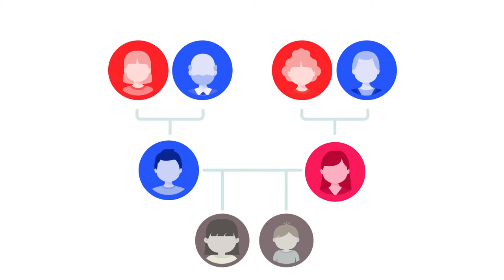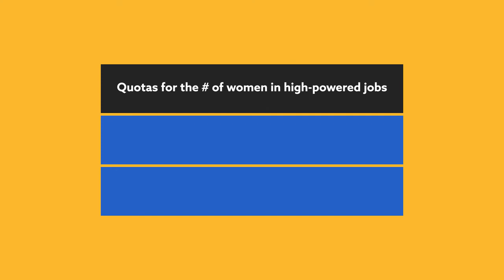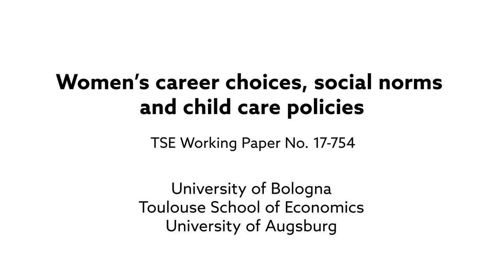How mothers influence their daughters’ career choices and policies shift this relationship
Barigozzi, Cremer, and Roeder "Women’s career choices, social norms
and child care policies” (2017).